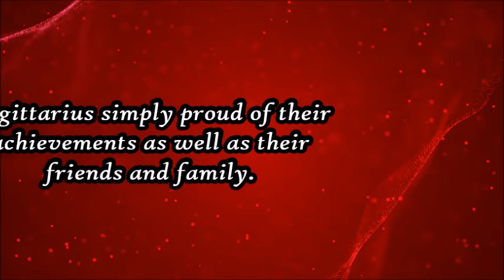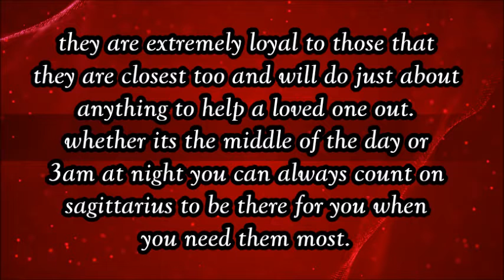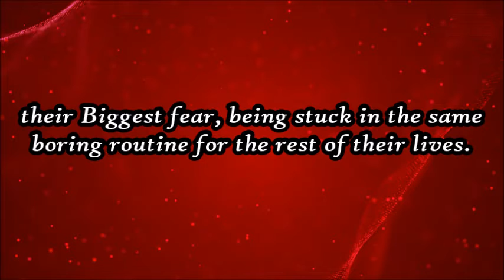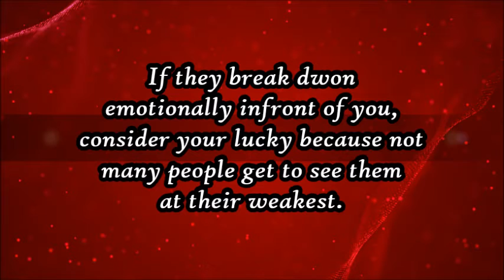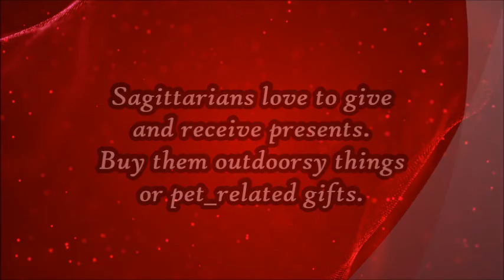Interesting facts about Sagittarius